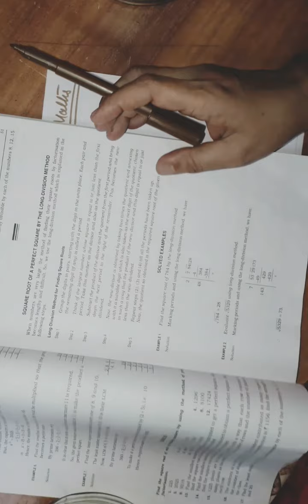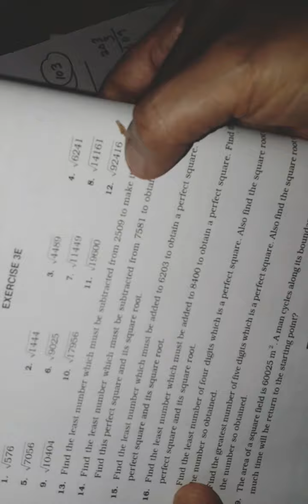Class 8. Long division method